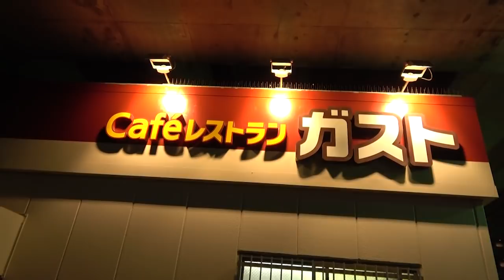【乳化二郎】ラーメン二郎桜台駅前店に3人で行ってきたよ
本日のブログ

相変わらずド乳化でうまい桜台二郎！
ヘビーで重厚な味わいは唯一無二のうまさです。
夜遅くまでやってるのも魅力的！

165-0027
東京都中野区野方5-7-17 K-FLAT102号室
SUSURU宛